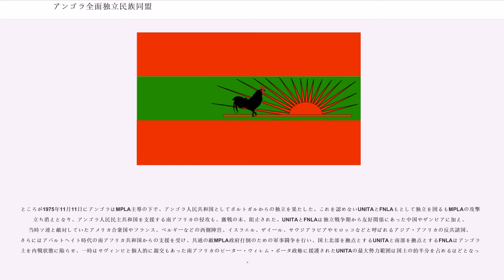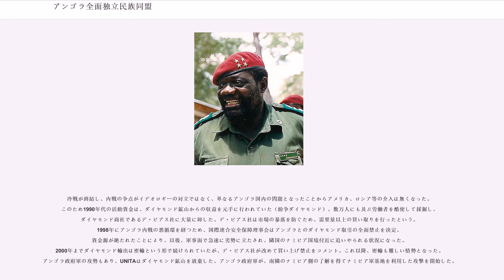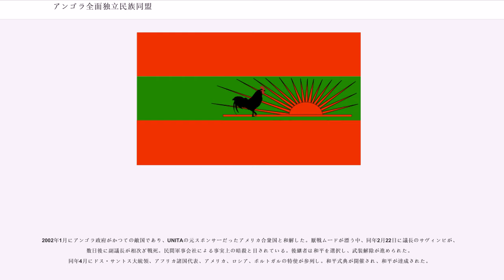アンゴラ全面独立民族同盟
アンゴラ全面独立民族同盟（アンゴラぜんめんどくりつみんぞくどうめい、、略称UNITA（ウニタ））は、1966年、アンゴラで結成された旧反政府武装組織・政党。アンゴラ内戦の当事者。創始者、初代議長はジョナス・サヴィンビ。現議長はイサイアス・サマクヴァ（）。

アンゴラ独立戦争の最中の1964年、コンゴ族部族主義的な体質の強かったアンゴラ国民解放戦線（FNLA）のジョナス・サヴィンビはFNLAを援助していた中華人民共和国で軍事訓練を受け、1966年3月にアンゴラに帰国した後にFNLAから離れてオヴィンブンドゥ族を中心としたポルトガルからの独立を目指した武装組織として同様に中国で軍事訓練を受けたとともに設立した。

UNITAは中国等からの援助を受けていたが、ソビエト連邦やキューバが支援するアンゴラ解放人民運動 (MPLA) のようにポルトガル植民地政府との戦いに参加しようとはせず、独立戦争期は概ね兵力温存に努めていた (これはFNLAも同様であった) 。さらにはアンゴラ解放運動が鎮圧された場合に備え、ポルトガルの秘密警察との協力関係も築き、MPLAに関する情報を植民地政府に流すことで、同政府からの直接的な攻撃を受けずに済んでいた。

ところが1975年11月11日にアンゴラはMPLA主導の下で、アンゴラ人民共和国としてポルトガルからの独立を果たした。これを認めないUNITAとFNLAもとして独立を図るもMPLAの攻撃で立ち消えとなり、アンゴラ人民民主共和国を支援する南アフリカの侵攻も、激戦の末、阻止された。UNITAとFNLAは独立戦争期から友好関係にあった中国やザンビアに加え、当時ソ連と敵対していたアメリカ合衆国やフランス、ベルギーなどの西側陣営、イスラエル、ザイール、サウジアラビアやモロッコなどと呼ばれるアジア・アフリカの反共諸国、さらにはアパルトヘイト時代の南アフリカ共和国からの支援を受け、共通の敵MPLA政府打倒のための軍事闘争を行い、国土北部を拠点とするUNITAと南部を拠点とするFNLAはアンゴラ全土を内戦状態に陥らせ、一時はサヴィンビと個人的に親交もあった南アフリカのピーター・ウィレム・ボータ政権に援護されたUNITAの最大勢力範囲は国土の約半分を占めるほどとなった。

1985年にUNITAの本拠地でと呼ばれるソビエト帝国主義の打倒を掲げた国際組織の設立会議をサヴィンビが主催した際はニカラグアのコントラ指導者、アフガニスタンのムジャヒディン代表アブドゥッラヒム・ワルダク、アメリカ海兵隊のオリバー・ノース中佐などが参加し、会場は南アフリカ軍が警備していた。

冷戦が終結に向かった1980年代後半になると政府、反政府勢力共に米ソの後ろ盾を失い代理戦争であった内戦も停滞。ソ連崩壊後の1992年に停戦協定（ルサカ和平協定）を結び、総選挙への参加を受諾した。停戦後の1992年に、議長のジョナス・サヴィンビが大統領選に出馬するも落選。選挙は政府側の不正によるものとして温存していた勢力を再結成した。これに対し、1993年に国際連合安全保障理事会はUNITAに対する禁輸を決定。反発したUNITAは翌年、武装闘争を再開した。

冷戦が終結し、内戦の争点がイデオロギーの対立ではなく、単なるアンゴラ国内の問題となったことからアメリカ、ロシア等の介入は無くなった。このため1990年代の活動資金は、ダイヤモンド鉱山からの収益を元手に行われていた（紛争ダイヤモンド）。数万人にも及ぶ労働者を酷使して採掘し、ダイヤモンド商社であるデ・ビアス社に大量に卸した。デ・ビアス社は市場の暴落を防ぐため、需要量以上の買い取りを行ったという。1998年にアンゴラ内戦の悪循環を経つため、国際連合安全保障理事会はアンゴラとのダイヤモンド取引の全面禁止を決定。資金源が絶たれたことにより、以後、軍事面で急速に劣勢に立たされ、隣国のナミビア国境付近に追いやられる状況になった。2000年までダイヤモンド輸出は密輸という形で続けられていたが、デ・ビアス社が改めて買い上げ禁止をコメント。これ以降、密輸も難しい情勢となった。アンゴラ政府軍の攻勢もあり、UNITAはダイヤモンド鉱山を放棄した。アンゴラ政府軍が、南隣のナミビア側の了解を得てナミビア軍基地を利用した攻撃を開始した。

2002年1月にアンゴラ政府がかつての敵国であり、UNITAの元スポンサーだったアメリカ合衆国と和解した。厭...